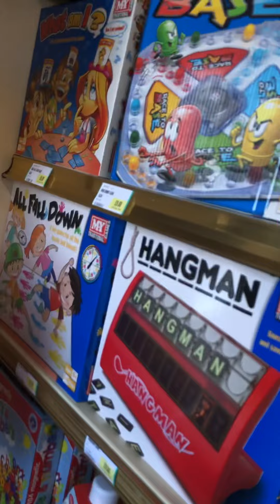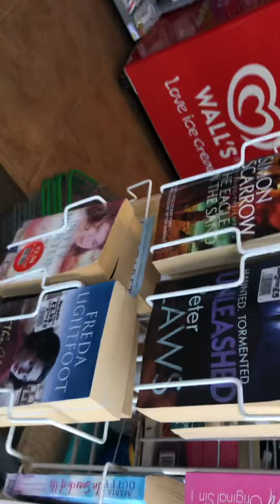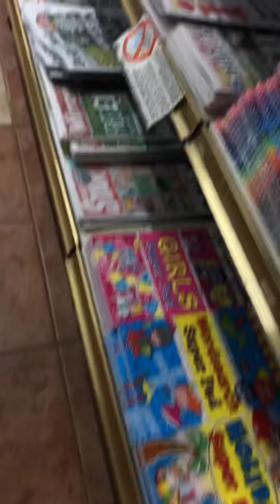Isle of Wight series 1 ep 1